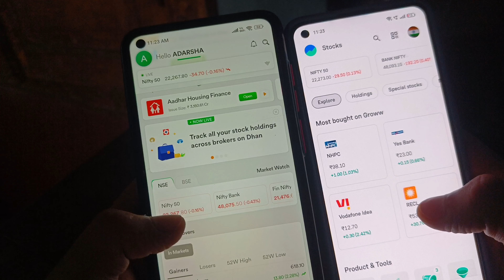Groww Better than Dhan Demat and Trading Account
Groww Vs Dhan
Incorporated in 2016, Groww is a Discount Broker. It offers trading at NSE and BSE. It has 0 branches across India. Incorporated in 2021, Dhan is a Discount Broker. It offers trading at BSE, NSE, MCX. It has 1 branches across India.

Groww is a Bangalore based broker offering online flat fee discount brokerage services to invest in Equity, IPO, and Direct Mutual Funds. Groww is the brand name for Nextbillion Technology Private Limited who is a SEBI registered stockbroker and a member of NSE and BSE. Established in 2016, Groww initially started as a direct mutual fund investment platform. In the mid-2020s, Groww expanded its product offering to include Equity trading. The company also offers Digital gold, US Stocks, and Fixe... Know more about Nextbillion Technology pvt ltd

Dhan is a Mumbai-based financial services company operating primarily in India. In today's fast-paced world, every second or third person is looking for effective investment options to park their hard-earned money and create wealth in the long run, and Dhan is committed to providing these options. Dhan is registered with SEBI as a stockbroker. In addition, Dhan is also registered with CDSL and with NSE, BSE and MCX stock exchanges to perform its functions. Dhan offers a va... Know more about Moneylicious Securities Pvt Ltd

this feeling by Neutrin05